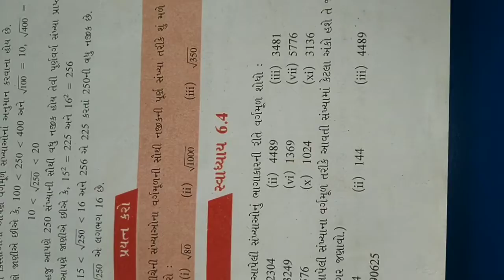ધોરણ 8 ગણિત સ્વાઘ્યાય 6.4 પ્રશ્ન 1 થી 6